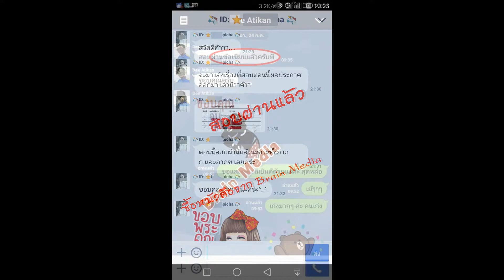Loadแนวข้อสอบ พนักงานพินิจ (ชาย) กรมพินิจคุ้มครองเด็กและเยาวชน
- ความรู้เกี่ยวกับกรมพินิจคุ้มครองเด็กและเยาวชน
- พรบ. ศาลเยาวชนและครอบครัวและวิธีพิจารณาคดีเยาวชนและครอบครัว พ.ศ.2553
- ความรู้เบื้องต้นเกี่ยวกับจิตวิทยาเด็กวัยรุ่น
– อนุสัญญาว่าด้วยสิทธิเด็ก
- วิชาความรู้ความสามารถทั่วไป (Aptitude test)
     -  แนวข้อสอบความสามารถเชิงคณิตศาสตร์ พร้อมเฉลย+วิธีคิด
     -  แนวข้อสอบการคิดวิเคราะห์ด้านเหตุผล พร้อมเฉลย+วิธีคิด
     -  แนวข้อสอบความสามารถทางด้านภาษาไทย พร้อมเฉลย
     -  แนวข้อสอบรูปภาพและมิติสัมพันธ์  พร้อมเฉลย